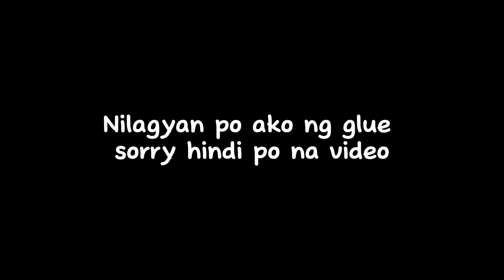EXPLORING MALL IN 50 MINUTES